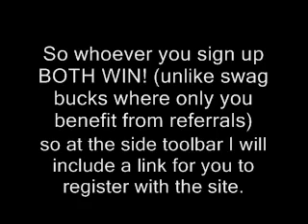WEBSITE BETTER THAN SWAGBUCKS!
ITS A REALLY GOOD WEBSITE GIVE IT A TRY!